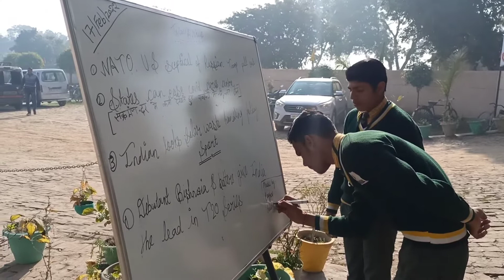VLOG 1 School Life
it's a vlog of its kind around education and its structure.

the workforce involved into the system for students.